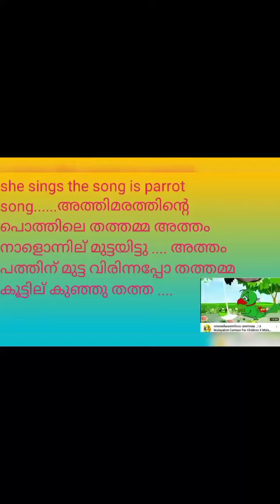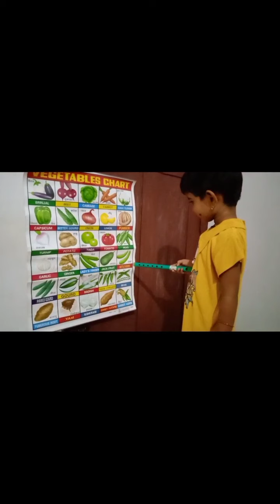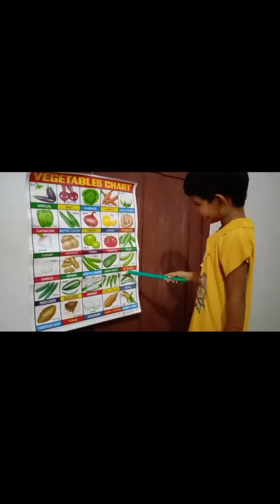Mahatma Gandhi fancy dress competition in anganvadi /Independence day special little gandhiji 💕💕😍😍😍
Mahatma Gandhi fancy dress competition in anganvadi /Anikha kutty 's cute vedio🥰🥰🥰 little gandhiji 💕💕💕💕💕💕💕and her other anganvadi activities.